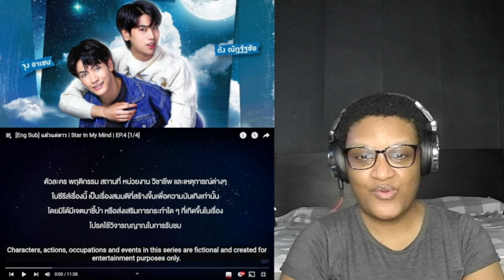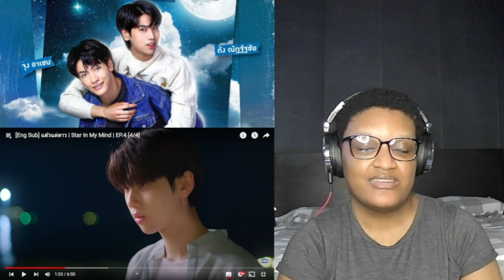แล้วแต่ดาว | Star In My Mind | EP.4 | Reaction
Everyone having some relaxing time at the beach and making moves on Dao now they know he has no boyfriend.

แล้วแต่ดาว | Star In My Mind | EP.4

Chapters.
0:00 – Intro
02:44 – Star In My Mind Episode 4 Reaction
47:54 – My thoughts